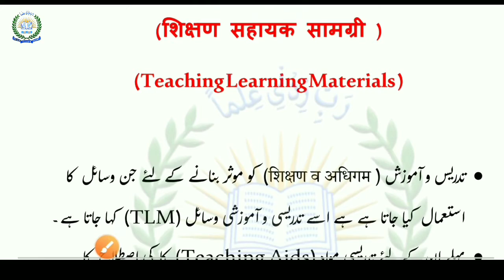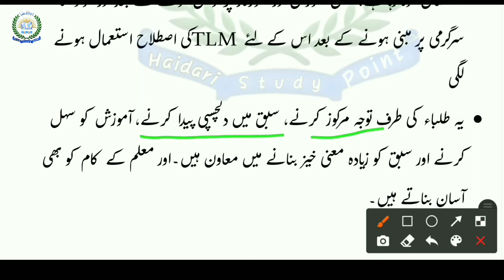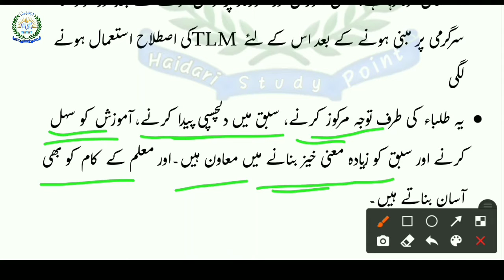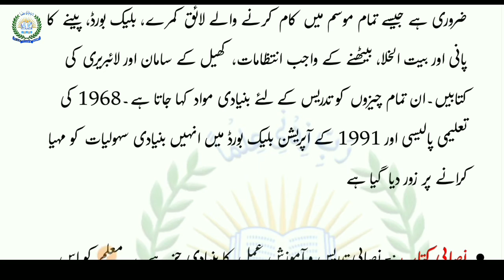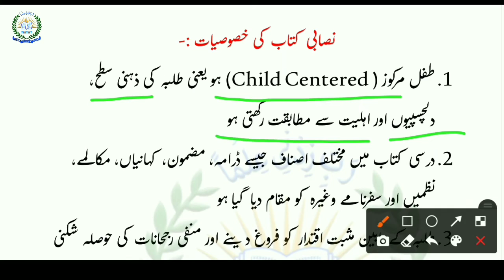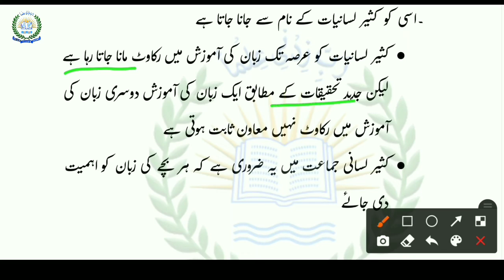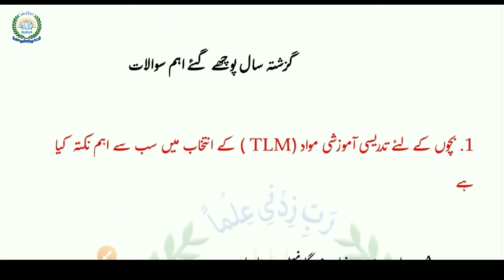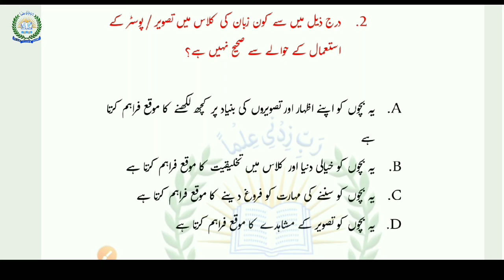CTET December 2022 Urdu Class No 32 | Teaching Learning Materials in Urdu by M M Ali